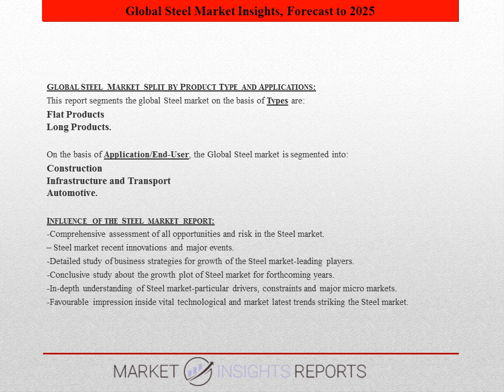Steel Market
The report presents an in-depth assessment of the Steel Market including enabling technologies, key trends, market drivers, challenges, standardization, regulatory landscape, deployment models, operator case studies, opportunities, future roadmap, value chain, ecosystem player profiles and strategies. The report also presents forecasts for Steel investments from 2019 till 2025.